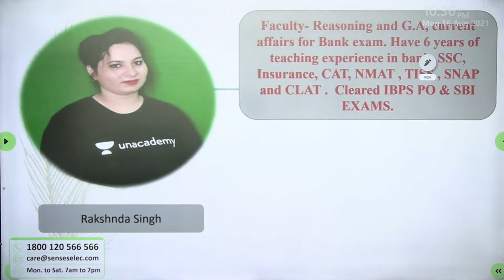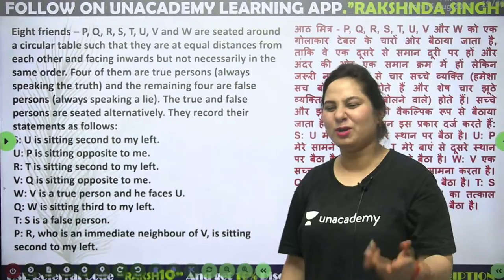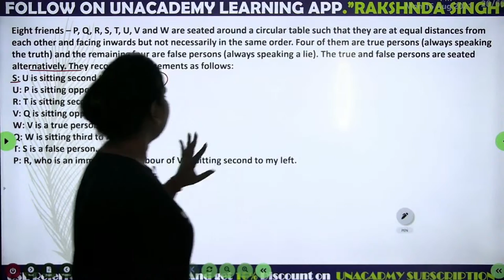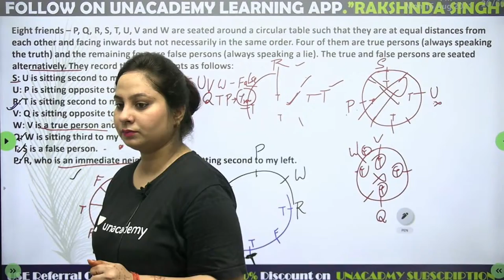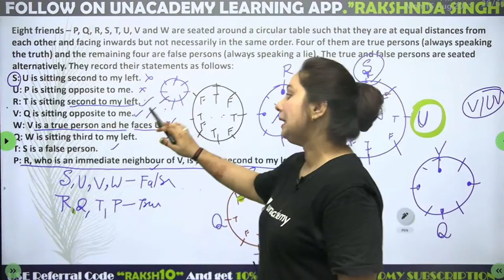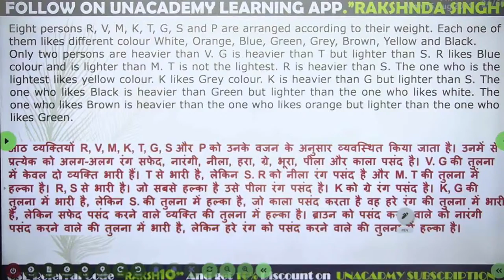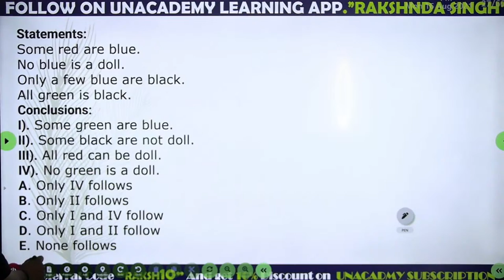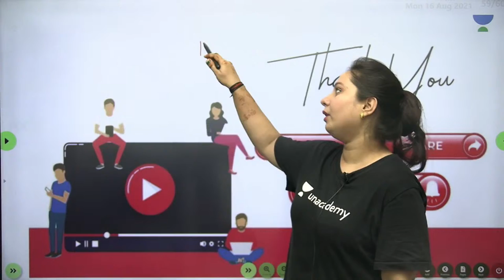Concentric Square Arrangement | Reasoning | SBI Clerk 2021 | Rakshanda Singh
Concentric Square Arrangement | Reasoning | SBI Clerk 2021 | Rakshanda Singh | Reasoning | SBI Clerk 2021 | Rakshanda Singh | Reasoning Tricks 2021| SBI Clerk 2021 | Bank Exams 2021 | Reasoning for bank exams | RBI 2021 | IBPS 2021 | Target SBI | RRB PO

In today's lecture, we will SBI Clerk Mains Special Class in One Class Session The aspirants are advised to watch the entire video lecture for better understanding.

Rakshanda Singh and more top educators are teaching live on Unacademy Plus.

Unacademy Subscription Benefits:
1. Learn from your favorite Educator
2. Dedicated DOUBT sessions
3. One Subscription, Unlimited Access
4. Real-time interaction with Educators
5. You can ask doubts in a live class
6. Limited students
7. Download the videos & watch offline